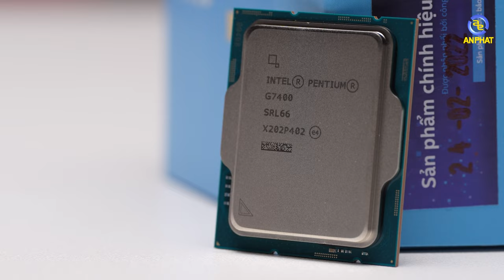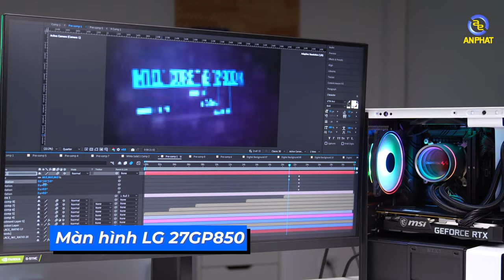Tản nhiệt stock của Intel anh em đã dùng đúng mục đích hay chưa ??? | An Phát Computer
Anh em có câu hỏi nào đừng quên để lại ở dưới phần mô tả.

✩ Showroom 1: 49 Thái Hà - Đống Đa - Hà Nội
✩ Showroom 2: 151 Lê Thanh Nghị - Hai Bà Trưng - Hà Nội
✩ Showroom 3: 63 Trần Thái Tông - Phường Dịch Vọng - Cầu Giấy - Hà Nội
★ Showroom 4: 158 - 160 Lý Thường Kiệt - Quận 10 - TPHCM
★ Showroom 5: 84T/14 Trần Đình Xu - P. Cô Giang - Q. 1 - TPHCM
★ Showroom 6:330-332 Võ Văn Tần, Phường 5, Q.3, TPHCM
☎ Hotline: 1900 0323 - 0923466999